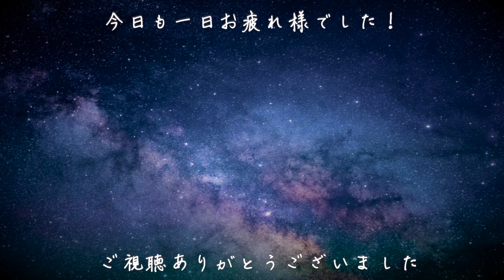やさしさに包まれたなら／松任谷由実／ジブリ 魔女の宅急便【歌詞付き】（covered by りあ）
ジブリ作品『魔女の宅急便』でもお馴染みの「やさしさに包まれたなら」を歌わせていただきました。短めバージョンです！

前回のカバーはこちら↓
【I LOVE YOU／クリス・ハート】